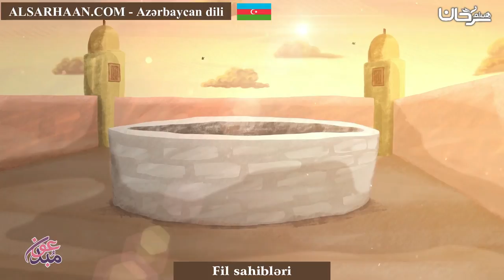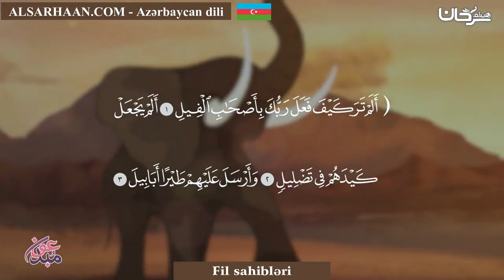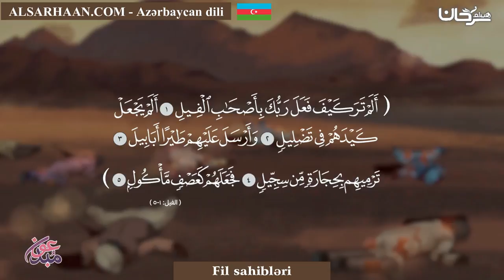Fil sahibləri - اصحاب الفيل - اللغة اذرية